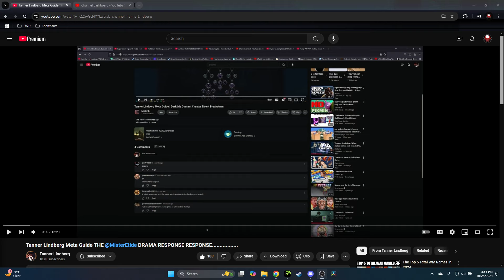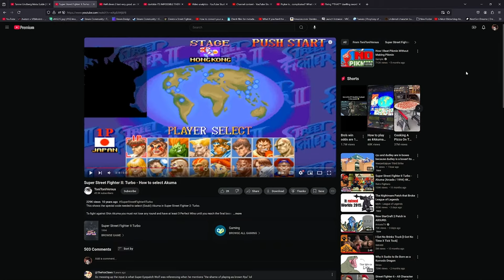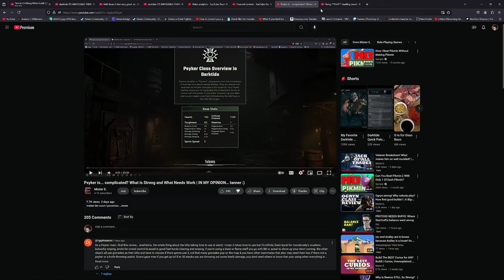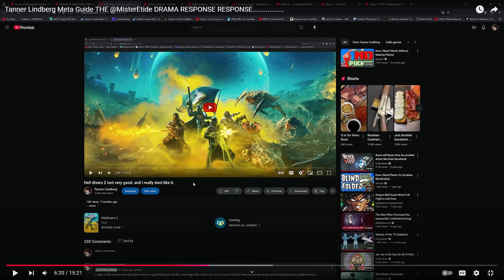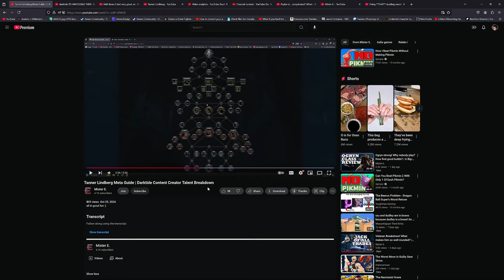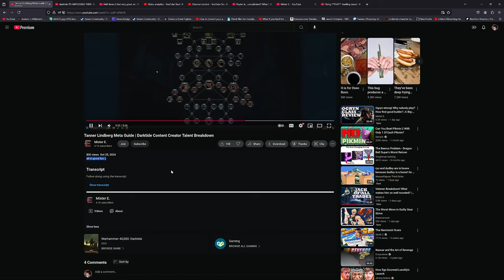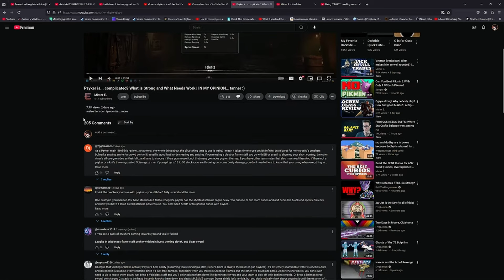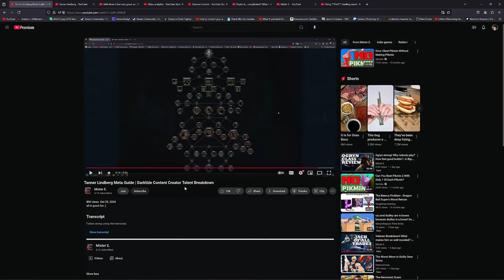The Darktide Drama Is INSANE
A very high quality 💩post featuring @TannerLindberg and @MisterEtide